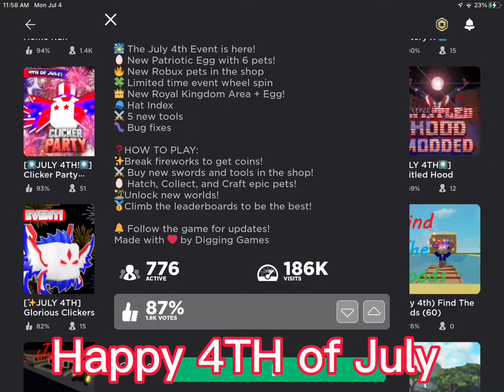Happy 4TH OF JULY!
Fireworks 🎇 is cool :)